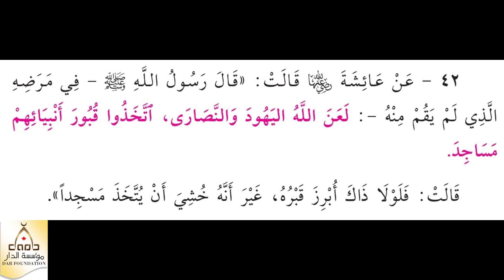42 حديث (قاتل الله اليهود: اتخذوا قبور أنبيائهم مساجد) الشيخ ياسر الباز - كتاب الجامع لما في الصحيحي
42 حديث (قاتل الله اليهود: اتخذوا قبور أنبيائهم مساجد) الشيخ ياسر الباز - كتاب الجامع لما في الصحيحي